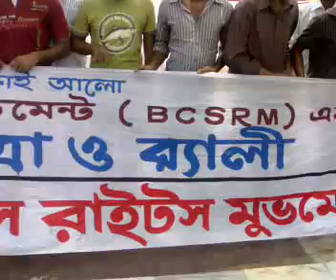Bangladesh civil student rights movement first anniversary 2010